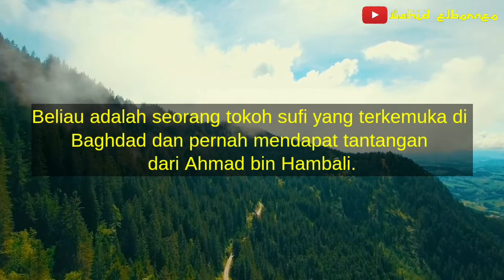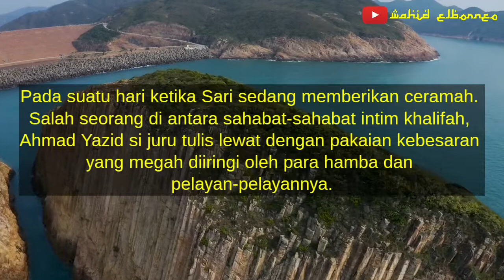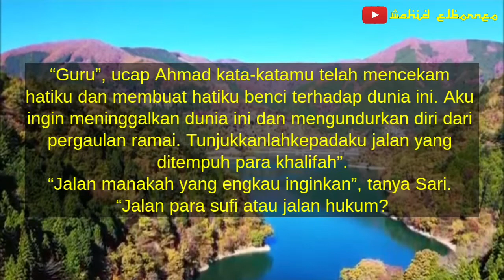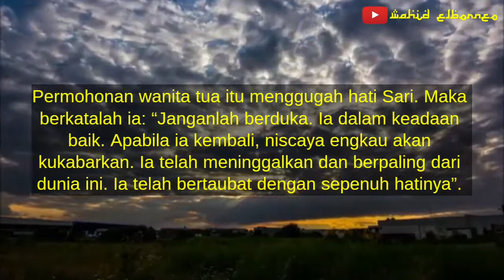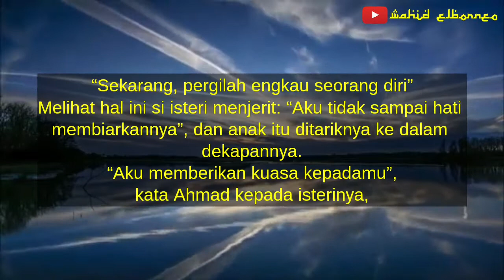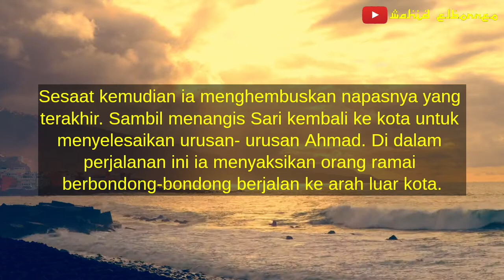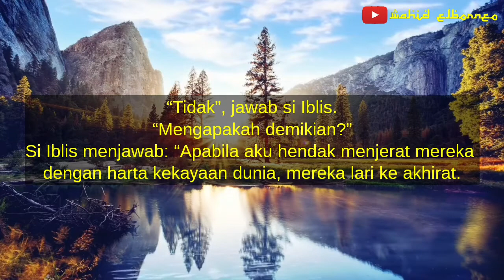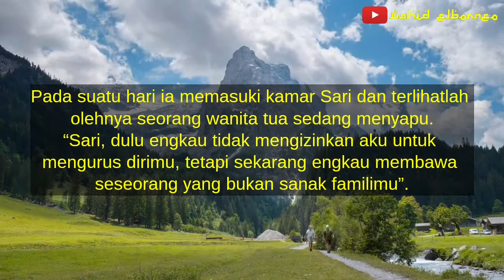Kisah Sufi Imam Sari As Saqathi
Orang-orang mengatakan bahwa Sari As-Saqathi yang nama lengkapnya adalah Abul Hasan Sari bin al-Mughallis as-Saqathi adalah murid Ma’ruf al-Karkhi dan paman Junaid al-Baghdadi.

Beliau adalah seorang tokoh sufi yang terkemuka di Baghdad dan pernah mendapat tantangan dari Ahmad bin Hambali.

Mula-mula ia mencari nafkah dengan berdagang barang-barang bekas dan ia meninggal pada tahun 253 H/867 M dalam usia 98 tahun.

Sarri as-Saqathi adalah orang yang pertama sekali mengajarkan kebenaran mistik dan ”peleburan”(fana) sufi di kota Baghdad. Kebanyakan syeikh-syeikh sufi di negeri Iraq adalah murid-murid Sari as-Saqathi.

Pada mulanya Sari menjual barang-barang bekas.
Pada suatu hari pasar kota Baghdad terbakar.
“Pasar terbakar!”, orang-orang bertariak. Mendengar teriakan-teriakan itu berkatalah Sari: “Bebaslah aku sudah!”
Setelah api reda ternyata toko Sari tidak termakan api. Ketika mendapatkan kenyataan ini Sari menyerahkan segala harta bendanya kepada orang-orang miskin. Kemudian ia mengambil jalan kesufian.

“Apakah yang menyebabkan engkau menjalani kehidupan spiritual ini”, seseorang bertanya kepada Sari. Sari menjawab: “Pada suatu hari Habib ar-Ra’i lewat di depan tokoku. Kepadanya kuberikan sesuatu untuk disampaikan kepada orang-orang miskin. ’Semoga Allah memberkahi engkau`, Habib ar-Ra`i mendoakan diriku. Setelah ia mengucapkan doa itu dunia ini tidak menarik hatiku lagi”.
“Keesokan harinya datanglah Ma’ruf Karkhi beserta seorang anak yatim.
’Berikanlah pakaian untuk anak ini’, pinta Ma’ruf kepadaku. Maka anak itu pun kuberi pakaian.
Kemudian Ma’ruf berkata; ’Semoga Allah membuat hatimu benci kepada dunia ini dan membebaskanmu dari pekerjaan ini’. Karena kemakbulan doa Ma’ruf itulah aku dapat meninggalkan semua harta kekayaanku di dunia ini”.

Pada suatu hari ketika Sari sedang memberikan ceramah. Salah seorang di antara sahabat-sahabat intim khalifah, Ahmad Yazid si jurutulis lewat dengan pakaian kebesaran yang megah diiringi oleh para hamba dan pelayan-pelayannya.
“Tunggulah sebentar, aku hendak mendengarkan kata-katanya”, kata Yazid kepada para pengiringnya.
“Kita telah mengunjungi berbagai tempat yang membosankan dan yang seharusnya tak perlu kita datangi”. Ahmad Yazid pun masuk dan duduk mendengarkan ceramah Sari.
Sari berkata: “Di antara kedelapan belas ribu dunia itu tidak ada yang lebih lama daripada manusia, dan di antara semua makhluk ciptaan Allah tidak ada yang lebih mengingkari Allah daripada manusia. Jika ia baik maka ia terlampau baik sehingga malaikat-malaikat sendiri iri kepadanya.
Jika ia jahat maka ia terlampau jahat sehingga syaithan sendiri malu untuk bersahabat dengannya. Alangkah mengherankan, manusia yang sedemikian lemah itu masih mengingkari Allah yang sedemikian perkasa!”

Sumber : Kisah tokoh sufi